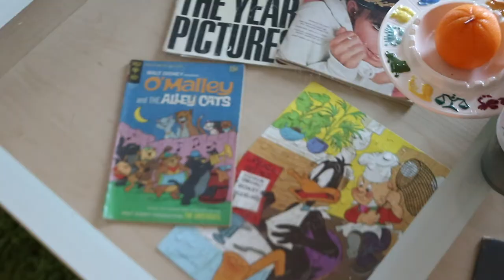Beloit College Apartment Tour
Promotional video for Beloit College Admissions.
Produced by Elisabeth Balistreri.
October, 2020.